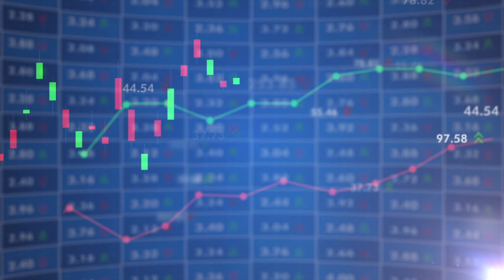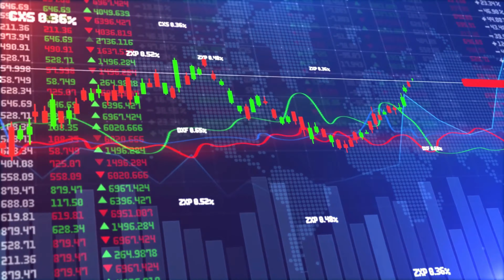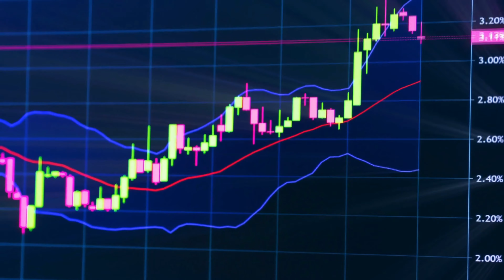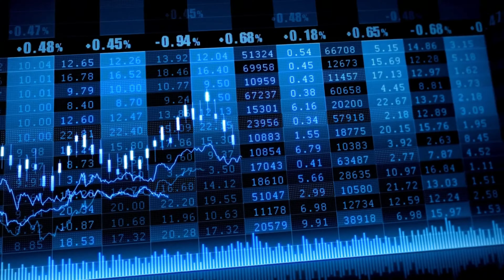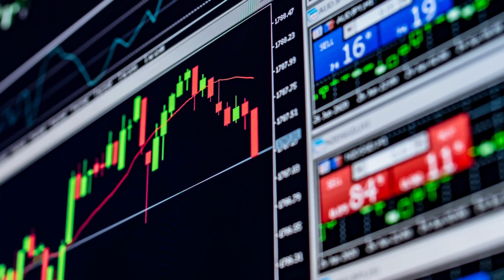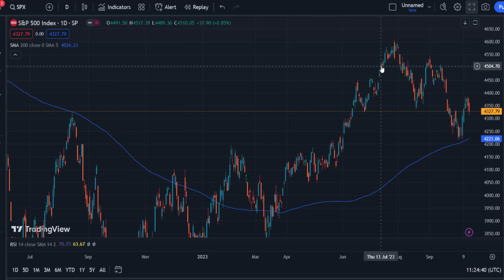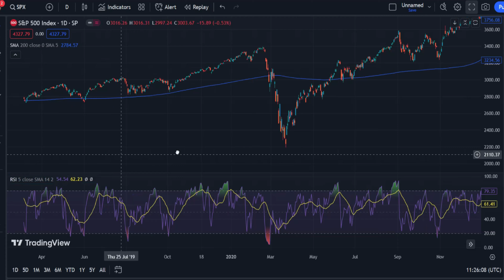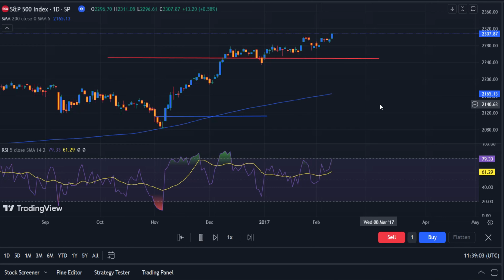An der Börse Geld verdienen mit einfacher Strategie!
Viele Berufstätige haben das gleiche Problem. Sie interessieren sich für das Trading, haben aber einfach zu wenig Zeit um das Trading auszuüben. In diesem Video erkläre ich worauf man als Berufstätiger achten muss, um an der Börse Geld zu verdienen. Und ich zeige eine einfache Tradingstrategie.

Meine Chartsoftware inkl. 30 € Startbonus )

Sämtliche Inhalte dienen einzig der Information und Unterhaltung und sind ausschließlich meine persönliche Meinung. Zuschauer sind ausdrücklich aufgefordert, sich zu den Inhalten eine eigene Meinung zu bilden und ggf. professionelle Beratung aufzusuchen. Mit den Sternchen (*) gekennzeichneten Links unterstützt du diesen Kanal.